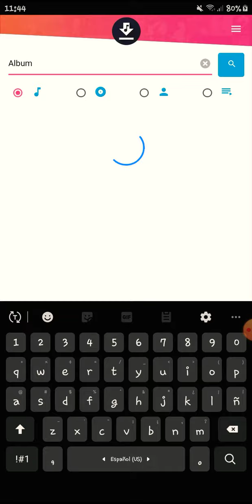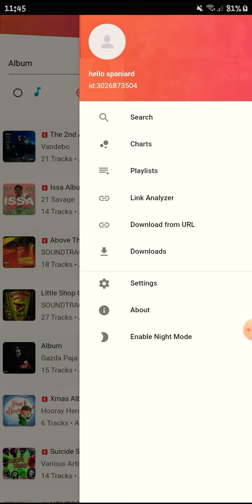Descarga Download music en Alta Calidad + Caratula Original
Download music en Alta Calidad + Caratula

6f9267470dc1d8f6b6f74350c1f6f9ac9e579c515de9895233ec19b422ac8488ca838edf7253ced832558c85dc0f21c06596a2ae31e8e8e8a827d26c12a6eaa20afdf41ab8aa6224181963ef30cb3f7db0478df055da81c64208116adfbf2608